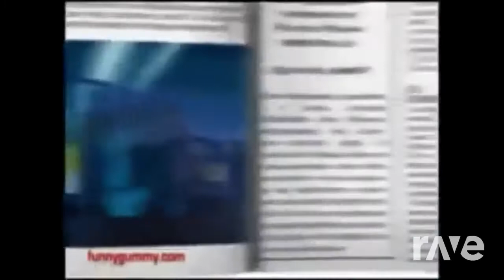Suck Dick Class V3 - New Danganronpa V3 Ost & Gummy Bear | RaveDj